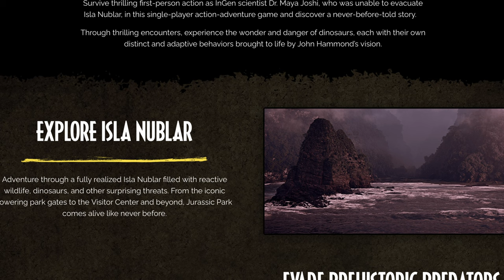Jurassic Park Survival | Alle Fakten und Infos die wir bis jetzt kennen | jurassicparksurvival [DE]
In diesem Video beschäftigen wir uns erneut mit dem frisch angekündigten Spiel Jurassic Park Survival, welches nicht nur das Jurassic Park Spiel ist, auf das wir alle seit über 30 Jahren gewartet haben, nein, es ist außerdem ein Spiel, das sich in den offiziellen Filmkanon mit einreiht. Was wissen wir bisher? Ist Jurassic World Survival ein Open World Titel? Was ist die Story von Jurassic World Survival?
Diese Fragen und noch mehr klären wir in diesem Video.

6 Filme Collectors Edition; Jurassic Park, The Lost World, Jurassic Park 3, Jurassic World, Fallen Kingdom, Jurassic World Dominion

 / unknown_kaijuvers.  . 🪅

 / unknown_kai.  . 🪄

kapitel:
00:00:00 - Einleitung ins Info Video zu Jurassic World Survival
00:01:10 - Intro (Jurassic World Survival; alle aktuellen Infos zum Spiel)
00:01:21 - Wann spielt Jurassic Park Survival?
00:03:17 - Wen spielen wir in Jurassic Park Survival? Wer ist die Frau?
00:04:17 - So gut werden die Dinosaurier in Jurassic Park Survival umgesetzt! Neuste Entwicklung von Videospiel KI
00:05:25 - Wird Jurassic Park Survival Open World und Können im Spiel craften?
00:06:51 - Wir können den gesamten Jurassic Park begehen!
00:08: 09 - So wird das Spiel Jurassic Park Survival umgesetzt (Meine Einschätzung)
00:12:11 - Outro zum Info Video zu Jurassic World Survival